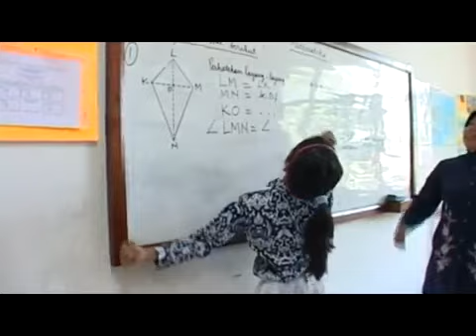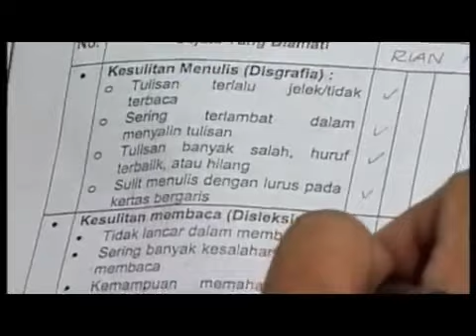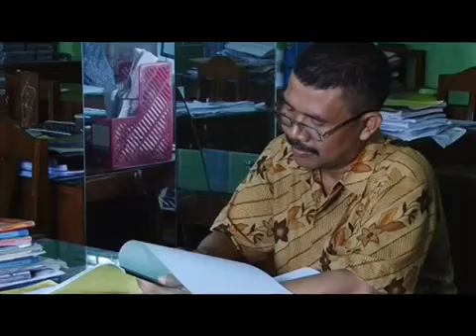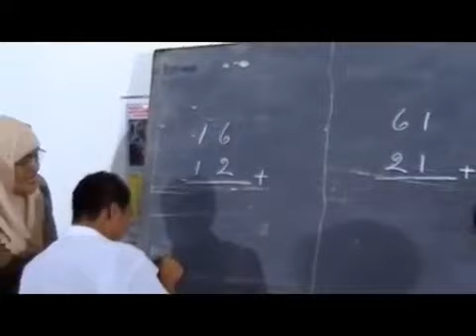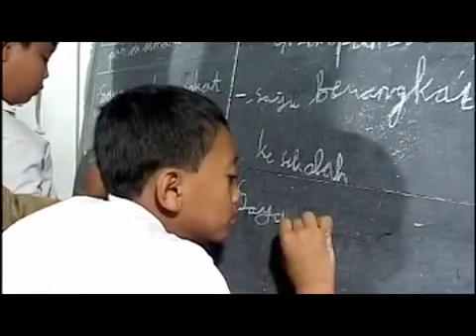Mengenal Pendidikan Inklusif 2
Apa itu kurikulum, Apa saja Komponen Kurikulum, Bagimana Pengembangan Kurikulum Adaptasi di Sekolah Inklusi, Apa saja Prinsip dan Pengembangan Kurikulum Adaptif, Bagaimana Penerapan Kurikulum Adaptif,  Apa saja Kemungkinan Kurikulum adaptif di sekolah Inklusi, dan Apa saja Kategori Kurikulum Adaptif.